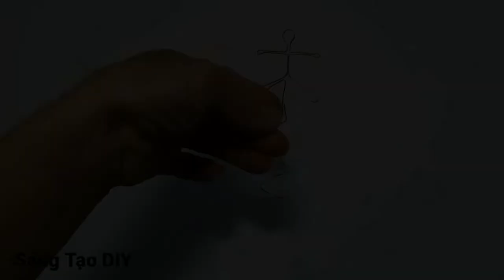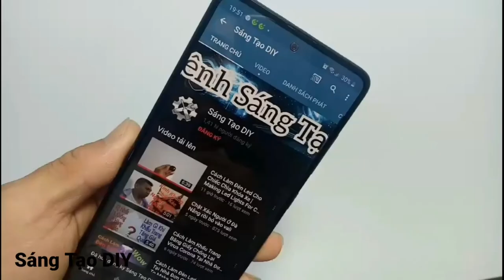Sáng Tạo Hay Bạn Nên Biết | Creative Or You Should Know